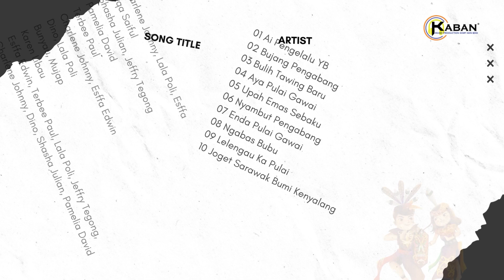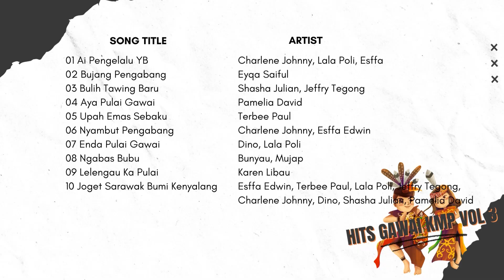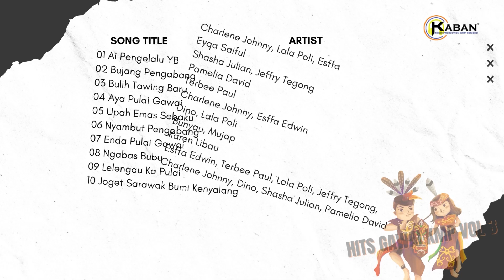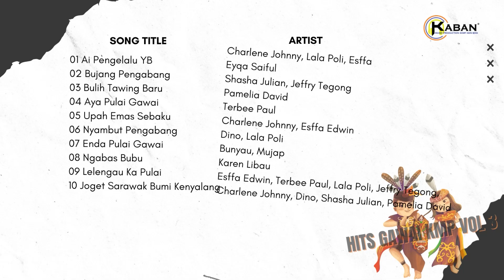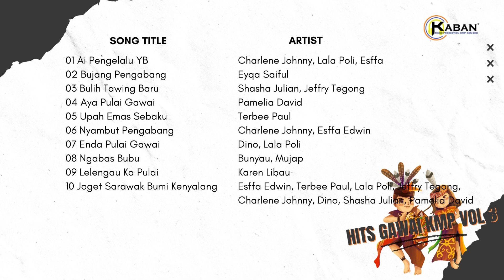Hits Gawai KMP Vol 3 - Various Artiste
00:00:01 | Ai Pengelalu YB | Charlene Johnny, Lala Poli, Esffa
00:04:47 | Bujang Pengabang | Eyqa Saiful
00:08:42 | Bulih Tawing Baru | Shasha Julian, Jeffry Tegong
00:13:49 | Aya Pulai Gawai | Pamelia David
00:19:14 | Upah Emas Sebaku | Terbee Paul
00:22:49 | Nyambut Pengabang | Charlene Johnny, Esffa Edwin
00:26:17 | Enda Pulai Gawai | Dino, Lala Poli
00:29:53 | Ngabas Bubu | Bunyau, Mujap
00:33:31 | Lelengau Ka Pulai | Karen Libau
00:36:39 | Joget Sarawak Bumi Kenyalang | Raban KMP